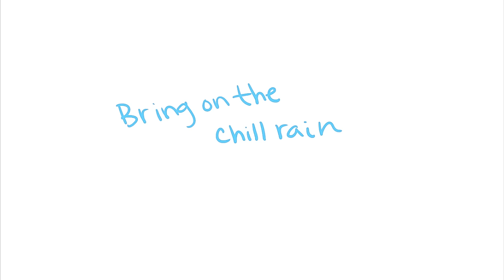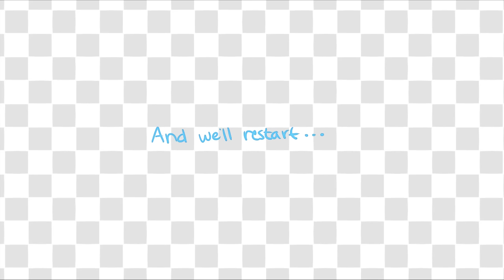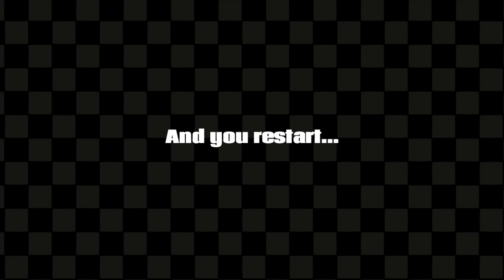【Mani x Yume】Deja Vu +UST【UTAU English PV】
Is it unhip to say how much trouble u had rendering something in 2016
Also!! Mani's birthday//anniversary is in 2 days!! on the 18th!!
(Please for the love of god dont?? just plug and play with this ust??? Edit the lyrics to fit the bank ur using...)
hi i still love yume shinya a lot
#1 fan
circus's songs are so good,,,,,,